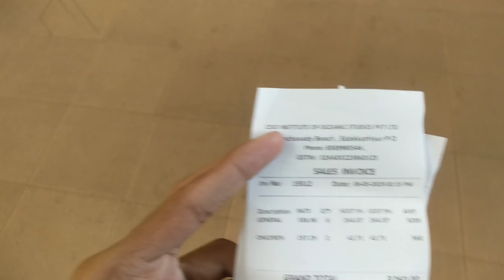going to marine world | 📍kerala | tunnel way🤩 | just talks tamil